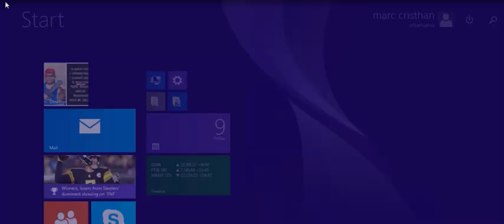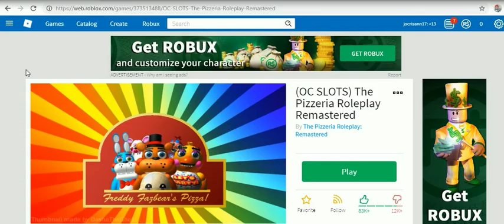ROBLOX DECEMBER 2018 PART 2 BY MARC -17